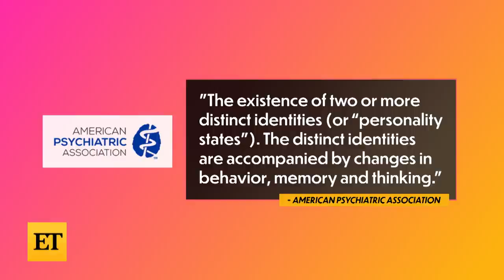How AnnaLynne McCord Is Overcoming the Challenges of Dissociative Identity Disorder (Exclusive)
AnnaLynne McCord is opening up to ET about how she lives with dissociative identity disorder. She also explains how her past acting roles have affected her diagnosis. The 33-year-old actress goes into detail about her past traumas and shares why mental health is so important to her.